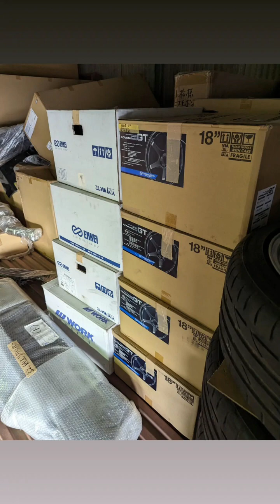Larry chen (Instagram stories от 9.07.23)